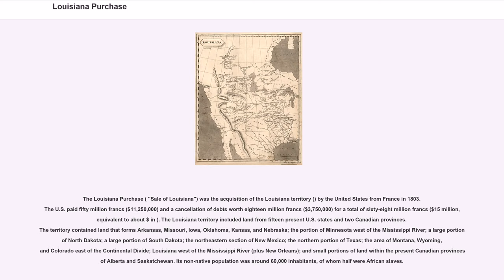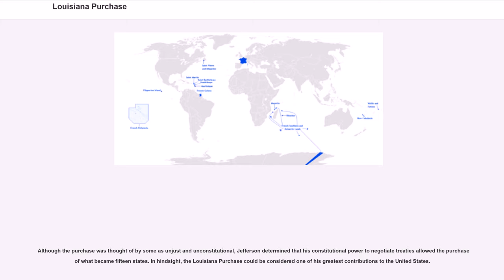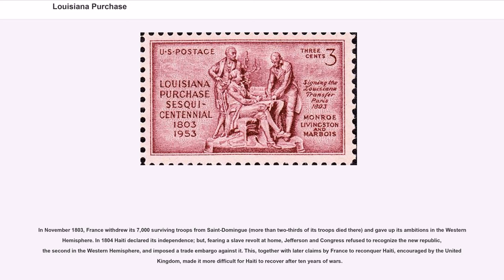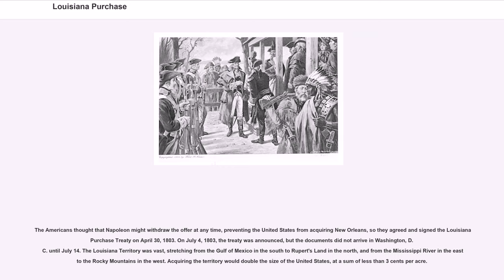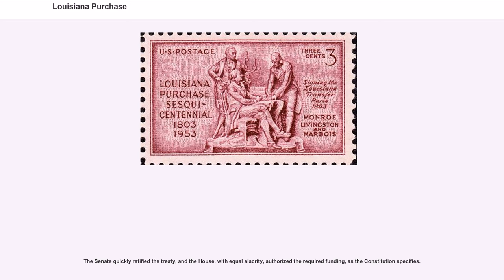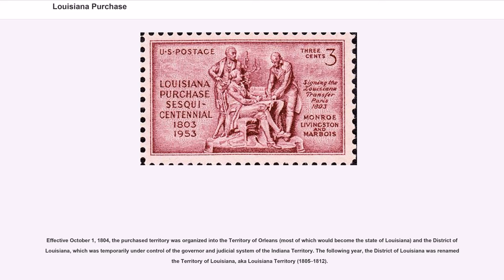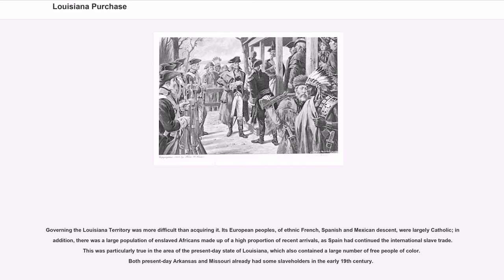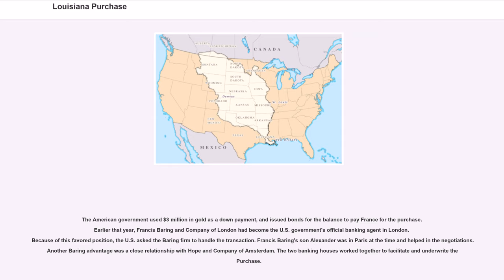Louisiana Purchase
The Louisiana Purchase ( "Sale of Louisiana") was the acquisition of the Louisiana territory () by the United States from France in 1803. The U.S. paid fifty million francs ($11,250,000) and a cancellation of debts worth eighteen million francs ($3,750,000) for a total of sixty-eight million francs ($15 million, equivalent to about $ in ). The Louisiana territory included land from fifteen present U.S. states and two Canadian provinces. The territory contained land that forms Arkansas, Missouri, Iowa, Oklahoma, Kansas, and Nebraska; the portion of Minnesota west of the Mississippi River; a large portion of North Dakota; a large portion of South Dakota; the northeastern section of New Mexico; the northern portion of Texas; the area of Montana, Wyoming, and Colorado east of the Continental Divide; Louisiana west of the Mississippi River (plus New Orleans); and small portions of land within the present Canadian provinces of Alberta and Saskatchewan. Its non-native population was around 60,000 inhabitants, of whom half were African slaves.

The Kingdom of France controlled the Louisiana territory from 1699 until it was ceded to Spain in 1762. In 1800, Napoleon, then the First Consul of the French Republic, hoping to re-establish an empire in North America, regained ownership of Louisiana. However, France's failure to put down the revolt in Saint-Domingue, coupled with the prospect of renewed warfare with the United Kingdom, prompted Napoleon to sell Louisiana to the United States to fund his military. The Americans originally sought to purchase only the port city of New Orleans and its adjacent coastal lands, but quickly accepted the bargain. The Louisiana Purchase occurred during the term of the third President of the United States, Thomas Jefferson. Before the purchase was finalized, the decision faced Federalist Party opposition; they argued that it was unco...